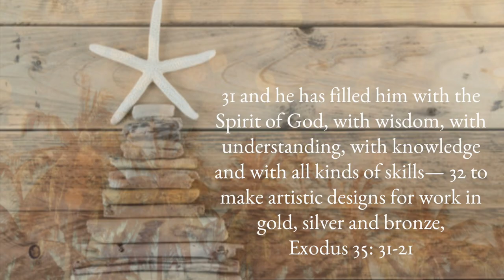Smith Conservatory Visual Arts Christmas Showcase | Happy Vlogmas Day 17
TKA’s Smith Family Conservatory of the Arts, recently taped a Visual Arts Christmas Showcase. The Conservatory, a two-time American High School Theatre Festival award-winning fine arts program, is led by Mr. David Snyder (Artistic Director, Musical Theater, Department Chair), Mr. Nathaniel Adams (Director of Vocal Arts), Mrs. Cathy Higgins (Director of Dance- Ballet, Tap, Modern and Jazz), Mr. Douglas Gawriljuk (Dance- Ballet and Modern), Mrs. Heidi Martin (Theatre Arts), Mr. Brad Majzner (Stagecraft & Technical Director), Mr. Wes Lowe (Director of Instrumental Arts), Mr. Andrew Jeffrey (Instrumental Arts Strings, Piano), Mr. Austin Parenti (Media Arts Director), Mr. Tim DeMoss (Media Arts, Photography), and Mrs. Laura McFaden (Visual Art).